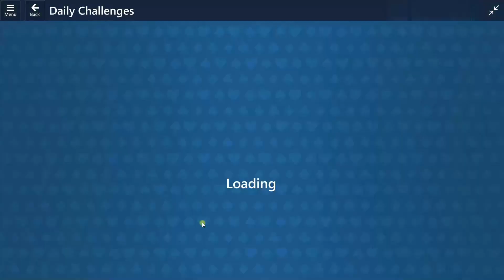Microsoft Solitaire Collection: December 4, 2023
Microsoft Solitaire Collection: Daily Challenge Solution: December 4, 2023

0:00 TriPeaks, Expert
4:21 Spider, Medium
6:58 Klondike, Easy
9:12 FreeCell, Easy
10:46 Pyramid, Easy